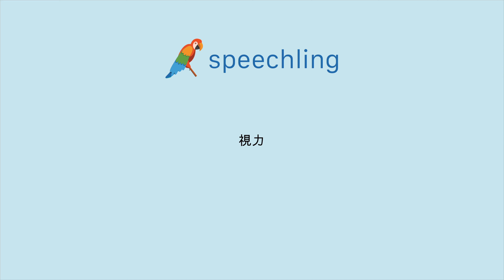"視力"の発音の仕方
男性コーチ
視力

女性コーチ
視力